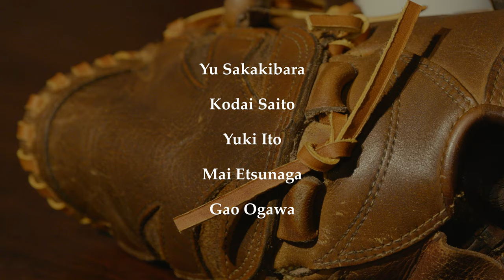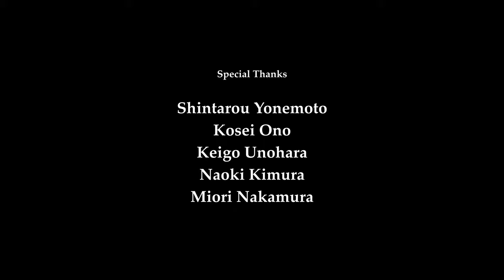「A turning point in life」Sprocketholes#2 team4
Sprocket Holes team4

出演
榊原雄、齊藤広大、伊藤由紀、悦永舞、小川ガオ

特別出演
米元信太郎、小野剛聖、卯ノ原圭吾、中村美緒莉、木村直樹

撮影監督
谷悦徳

撮影
小嶋貴之
杉山航洋
タカコトエ

照明
村上岳
及川海斗

録音
嶋田史朗
佐藤祐介

脚本
小嶋貴之

編集・監督
末吉ノブ

制作
Sprocket Holes Japan